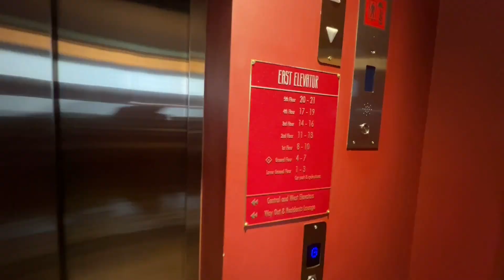Kings House - Hove - Oakley Property